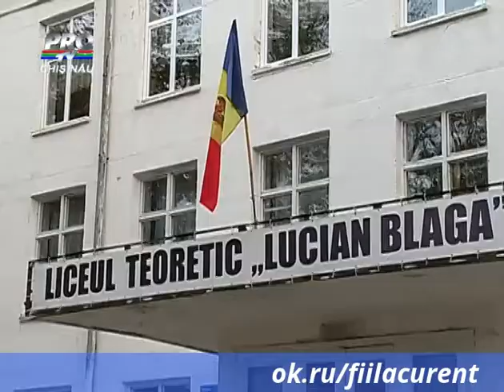Incendiu intr-un liceu din capitala